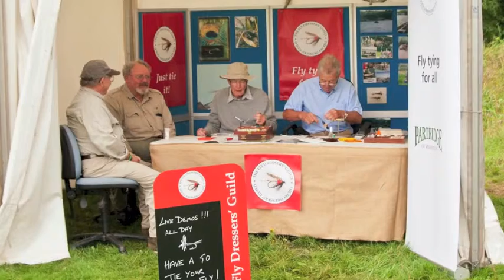Hereford Fly-Tying Club at the Herefordshire Country Fair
The Hereford Branch of The Fly Dressers' Guild were tying flies and encouraging visitors to have a go at the Herefordshire Country Fair